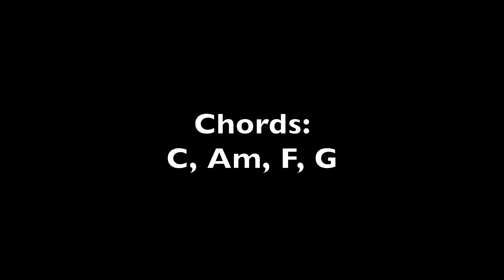Every Little Thing - Carly Pearce // Guitar Tutorial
Hey all! Here is a tutorial on how to play “Every Little Thing” by Carly Pearce. Enjoy!

STRUMMING:
Verse: DDDU DDUUDUDU
Chorus: DDDU
Bridge: D